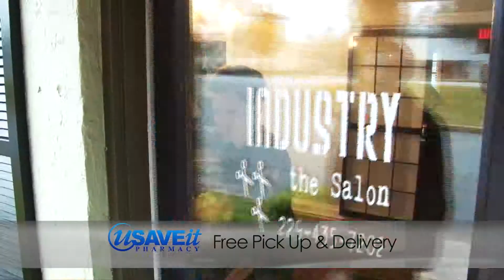USaveit Delivery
U Save It Pharmacy